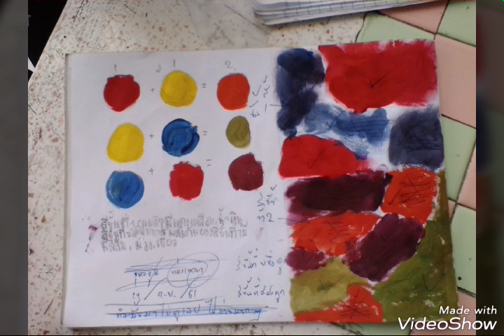สอนวงจอนสีและวาดสีน้ำเล่นและวาดรูปคนครับ ก.ย.61 ครูโน๊ตลพบุรี 0924854935